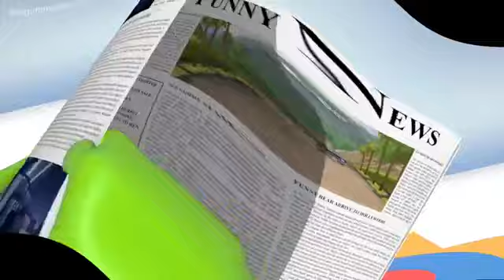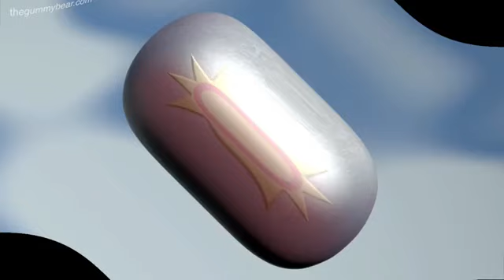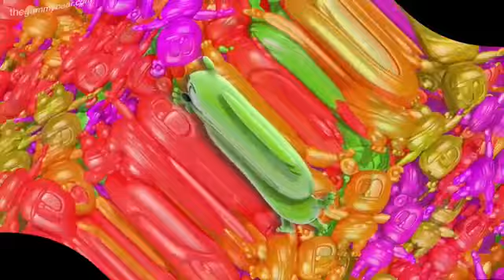гуммибар DEEP VOICE & WARPED REQUES VIDOE Russian Gummy Bera Song